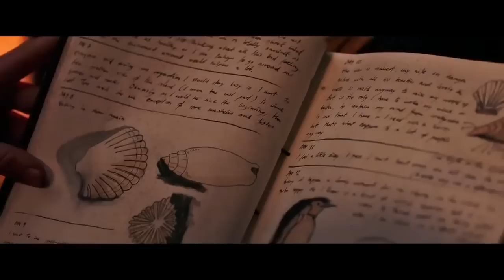New Zombie Movie Explained In Hindi |Hollywood New Zombie Movie Explained In Hindi | 2022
Full Slasher Film Explained in Hindi | Dangerous creatures Movie Explain | Cold Skin Explained